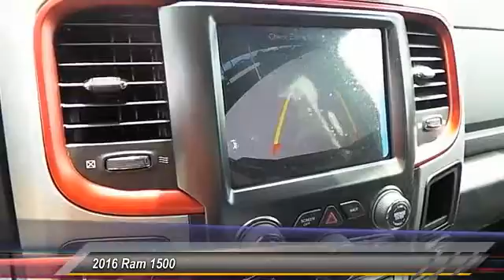2016 Ram 1500 Hobbs NM 6636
2016 Ram 1500 4WD Crew Cab 140.5 Rebel

NOTITLE